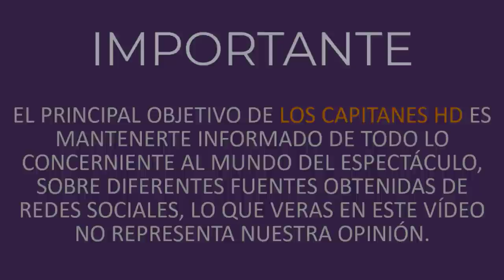Le quitan la vida al actor Efraín Ruales cuando viajaba en su auto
El presentador era muy querido en su natal Ecuador.

Este día se dio a conocer que el actor Efraín Ruales perdió la vida mientras viajaba a bordo de su camioneta en la ciudad de Guayaquil, en Ecuador, causando una gran conmoción entre sus seguidores.

De acuerdo con las primeras investigaciones, los hechos habrían ocurrido alrededor de las 07:30 horas de la mañana sobre la avenida Guillermo Cubillo, en Guayaquil. ▬▬▬▬▬▬▬▬▬▬▬▬▬▬▬▬▬▬▬▬▬▬▬▬▬▬▬▬▬▬▬▬